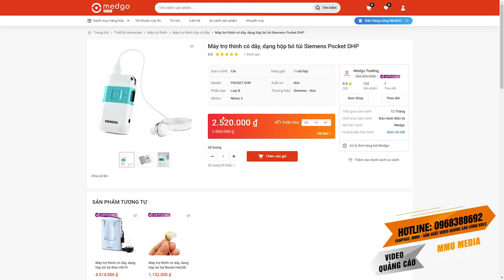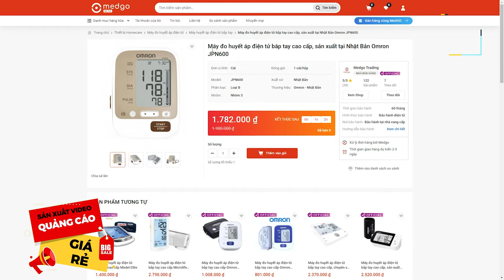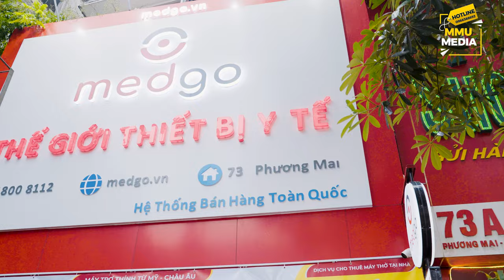VIDEO QC - Công Ty Thiết Bị Y Tế Medgo